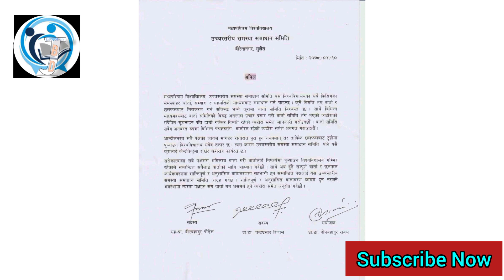आन्दोलनरत विद्यार्थीलाई म.प बिश्वबिद्धालयले भर्खरै गर्‍यो यस्तो अपिल?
हामिले शैक्षिक क्षेत्रमा भए गरेका सत्यतथ्य जानकारी दिने उद्देश्यले हामिले Youtube Channel संचालन ल्याएका हौ।हामी २ बर्षदेखी JBD Channel Facebook Page मार्फत हजुरहरुलाई जानकारी दिदै आएका छौ।अब हामी Youtube मा पनि आईसकेका छौ।अब शैक्षिक जानकारी लागि बिद्यार्थीहरु अन्य कुनै Channel हेर्नुपर्ने छैन।